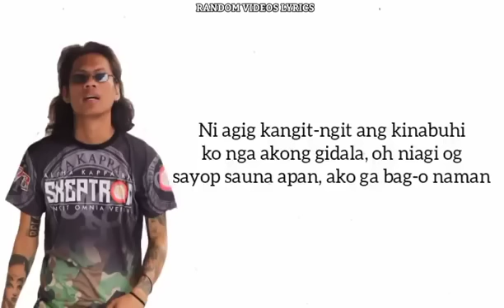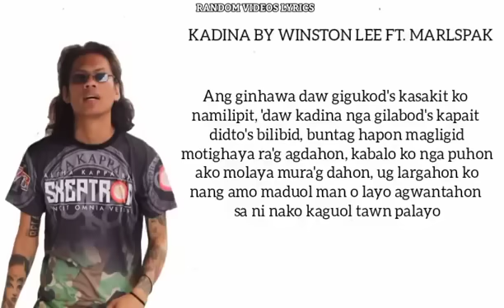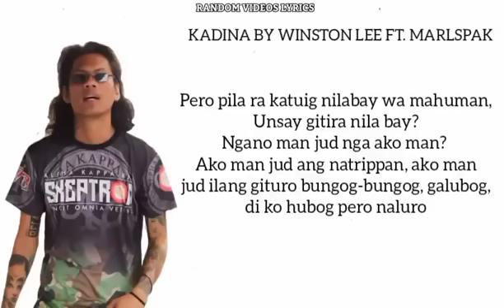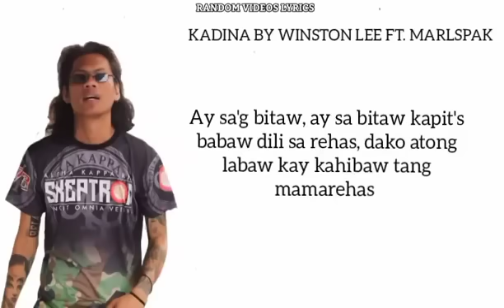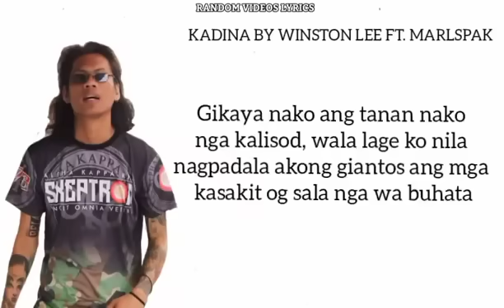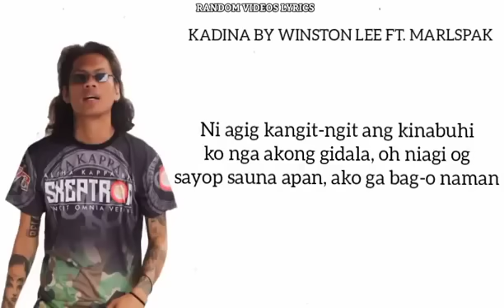Winston lee:kadina ft marlspak lyrics